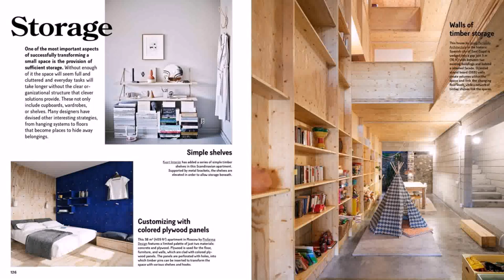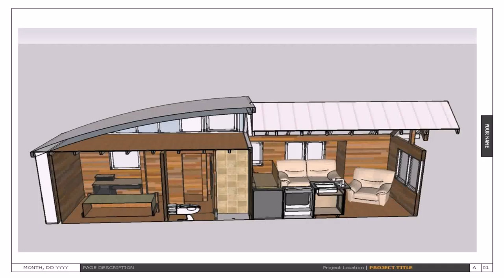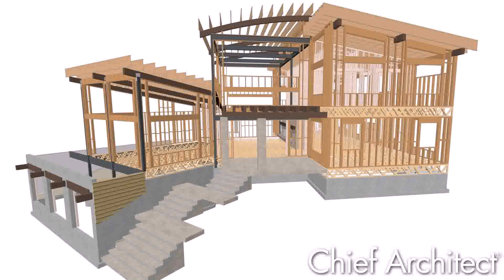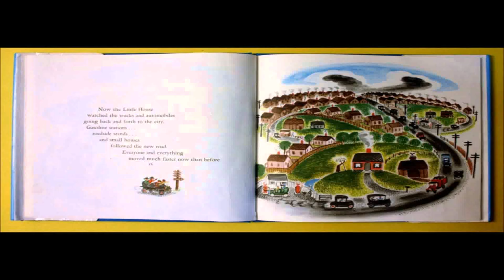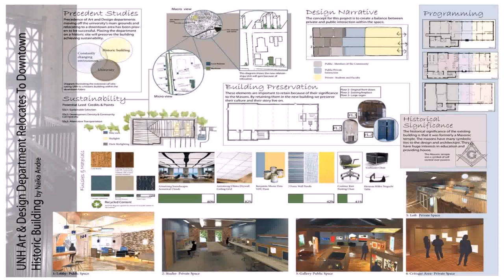Small House Design Book Pdf - Gif Maker DaddyGif.com (see description)